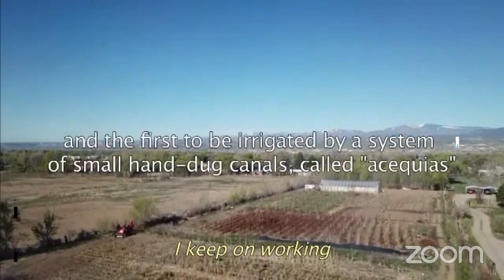The Wisdom Archive: Preserving and Celebrating the Traditions of New Mexico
Premiered March 2, 2022

Scott Andrews, Founder of The Wisdom Archive

Since 2014 The Wisdom Archive has been producing video portraits of masters of traditional culture for a YouTube archive. Primarily focusing on the work of Northern New Mexican elders, the Archive now includes 51 short films. Ranging from the traditional music of Antonia Apodaca and Cipriano Vigil, to “year in the life” depictions of longtime sheepherders and farmers, portraits of traditional artists at work, and ancient recipes brought to life, the Archive’s intent is to celebrate and preserve disappearing traditional culture.

Scott Andrews first came to Santa Fe in 1978 as a student at The Anthropology Film Center on Upper Canyon Road. It was the second year of a Masters Degree in Visual Anthropology and launched him on a career producing cross-cultural documentaries for public television around the world. After gaining a Ph.D. in Education at Stanford, he went on to win an Emmy for his work in Afghanistan, (Last Images of War) and a Dupont Silver Baton for a three-part Frontline series about integration at Berkeley High (School Colors). He returned to live in Santa Fe in 2013 and began filming with local traditional masters for The Wisdom Archive.

PHOTO Title: “The Last Shepherds?”
From the Collection Of Antonio and Molly Manzanares